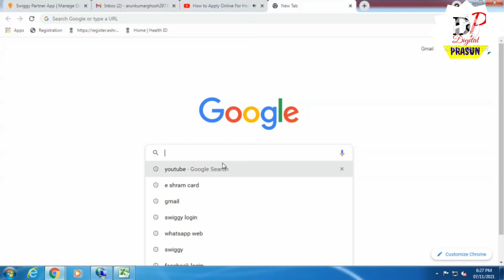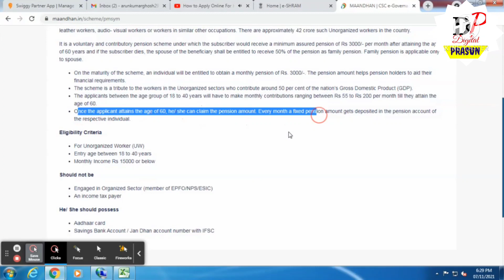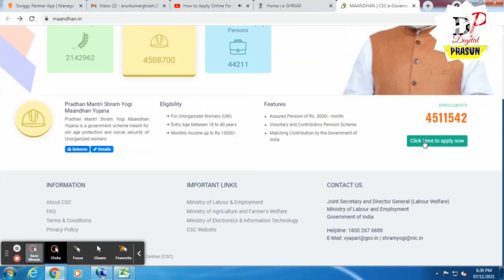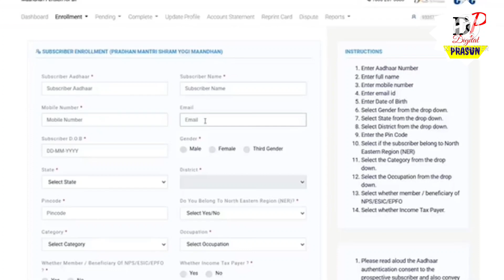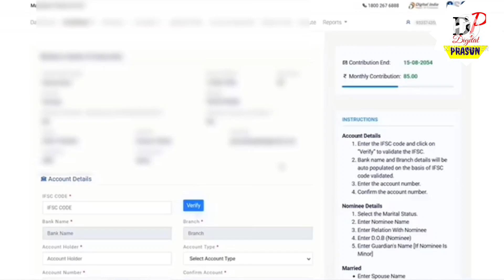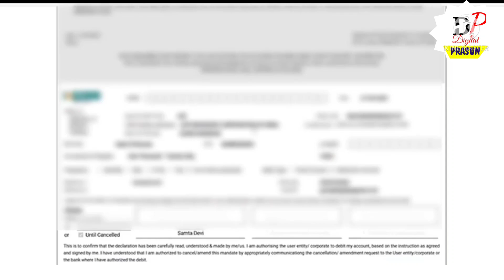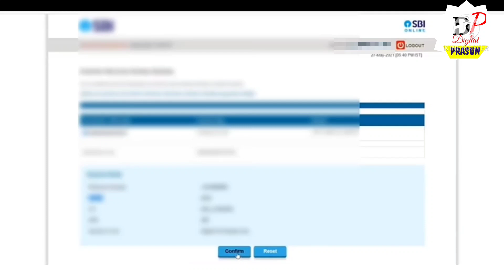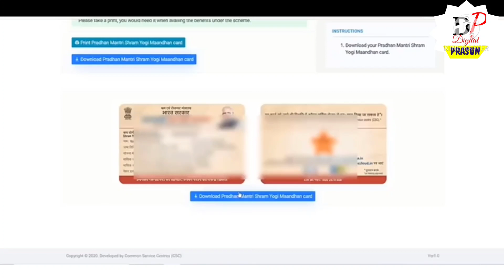3000 Pension PMSYM Yojana | ৩০০০/- টাকা করে প্রত্যেকের একাউন্টে | Pradhan Mantri Shram Yogi Mandhan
৩০০০/- টাকা করে প্রত্যেকের একাউন্টে | Pradhan Mantri Shram Yogi Maan-dhan (PMSYM) Yojana | Mandhan Yojana Apply Now

About this video:
About this Video- Pradhan Mantri Shram Yogi Maandhan is a government scheme meant for old age protection  Unorganized Workers.
The applicants between the age group of 18 to 40 years will have to make monthly contributions ranging between Rs 55 to Rs 200 per month till they attain the age of 60.
Once the applicant attains the age of 61, he/ she can get the pension amount in link bank account. Every month a fixed pension amount gets deposited in the pension account of the respective individual.
Eligibility Criteria
Should not be
Engaged in Organized Sector (member of EPFO/NPS/ESIC)
An income tax payer
Documents:
Aadhaar card
Savings Bank Account / Jan Dhan account number with IFSC